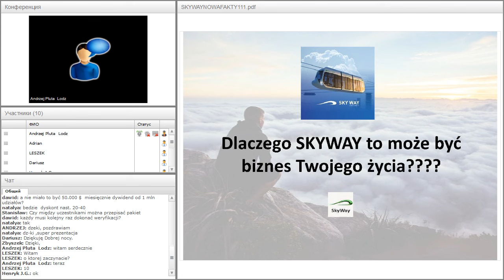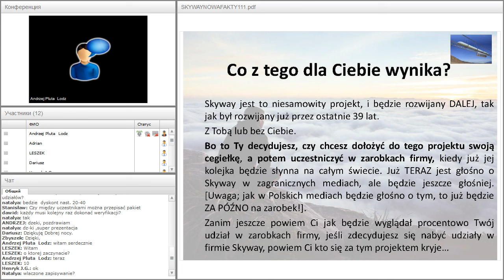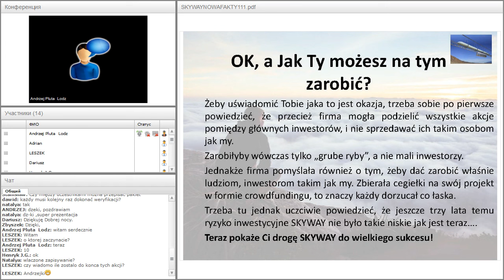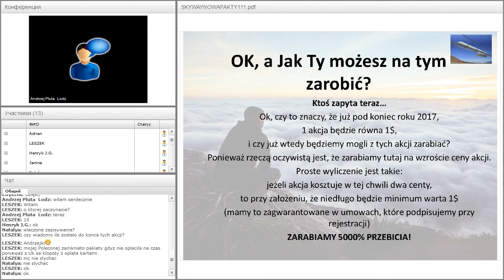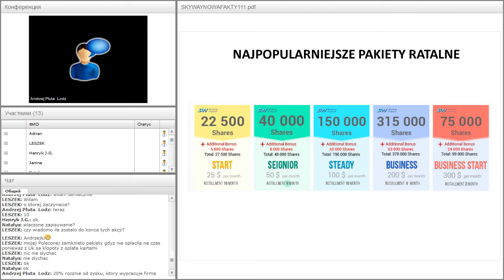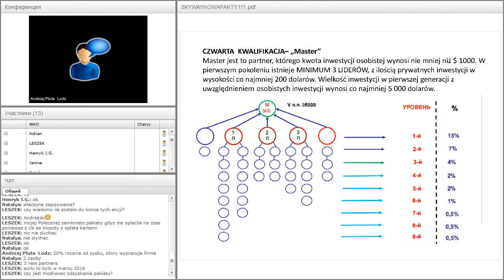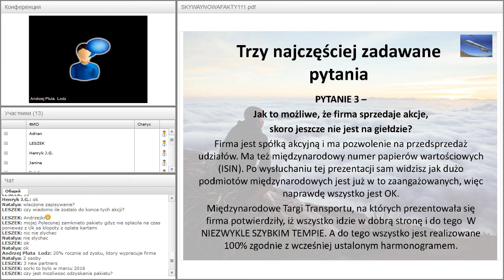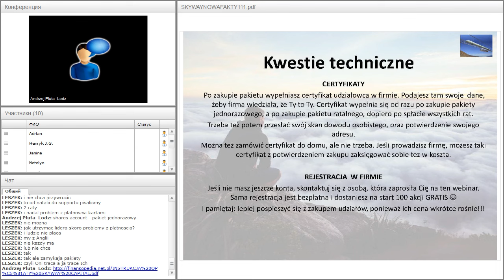Вебинар от 23.11.2016. Вводный технико-экономический вебинар. Польша.